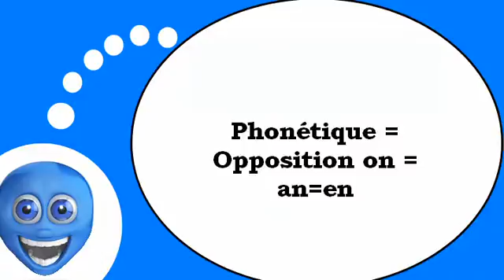يتكلم وكأنه الفرنسية = الصوتيات # على EN